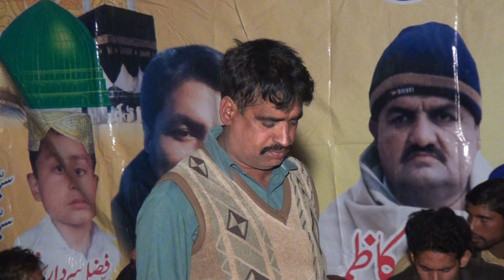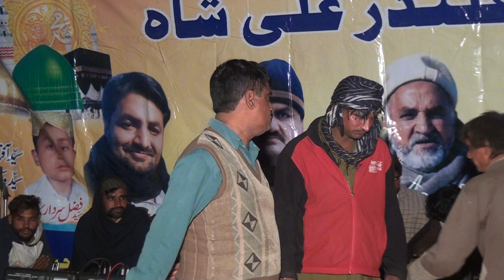Shafu Mahi | syed pak bukhari kamli de dil chain | kafi qalandar shah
Shah jee Studio jaranwala Dhol geet videos
mila qalandar shah 379  || 2019 shafo mahi | ravi da pak dulara